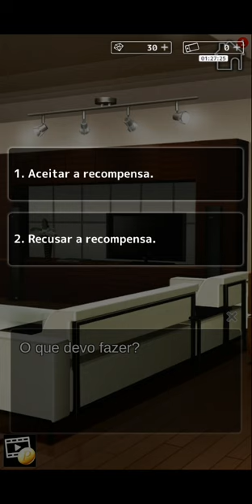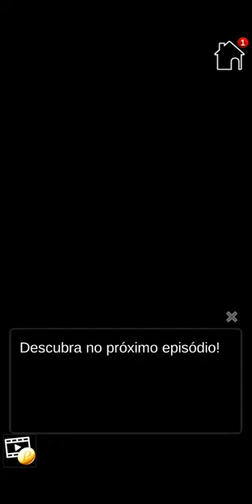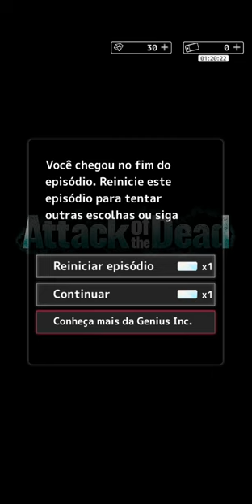Attack of the Dead - Ep 13 🚫 12 anos (Português BR) Lançado em 25/09/2020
Irá o amor proteger você de um ataque de zumbis?

Sinopse

O mundo nunca mais foi o mesmo desde que o surto de zumbis ocorreu. A sua vida cotidiana se transformou em uma briga infinita para a sua sobrevivência. Você se tornou forte - Tão forte que as pessoas ao seu redor te chamam de “Leoa”. Você conseguiu fazer a sua vida como soldada em uma comunidade pequena de sobreviventes, e a sua missão mais recente é para assegurar um fornecimento de comida. Mas as coisas dão errado e os zumbis atacam! Assim que você acha que já era, uma figura misteriosa empurra duas facas derrubam todos os zumbis que estavam na sua frente…

“Patético…”

O homem chama a si mesmo de “Zero” e de alguma forma você consegue convencê-lo a se juntar a sua comunidade. Com um poderoso novo aliado, você tem esperanças que as coisas vão mudar. Mas a briga para sobrevivência apenas começou. Irá você e o seu novo esquadrão conseguir sobreviver aos terríveis ataques de zumbis? Seria os zumbis o seu inimigo mais aterrorizante que você terá que encarar...?

Descubra em Attack of the Dead!

Personagens

Raven

Esse lutador taciturno é um membro do seu esquadrão e um excelente atirador. Ele é um homem em uma missão, que quer se livrar de todos os zumbis em existência. Será que um dia ele irá abrir o seu coração para você?

Jacob

Ele é o líder do seu esquadrão e um homem bem respeitado por sua comunidade. Ele realmente se importa com todos do seu esquadrão e sempre ira te dar cobertura. Porém, existe uma insinuação que o seu passado obscuro mudou ele para sempre.

Zero

Esse homem misterioso é inigualável com as suas habilidades de luta com faca e é um poderoso novo aliado. Ele é uma pessoa fria e sádica, mas você logo aprende que ele é muito mais complicado do que você esperava...